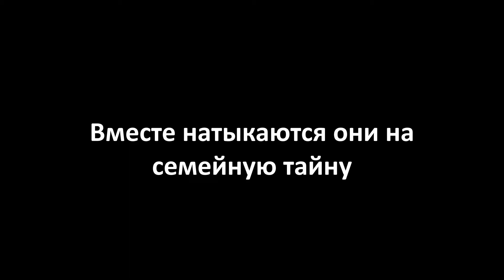Trailer ОСТРОВЪ РАДОСТИ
Артистический блеск и политическое безумие зеркально отражаются в судьбе одной художественной династии. Ольга Толстая становиться любимицей  Гитлера и Гёбельса. В поисках правды ее внучка Наташа в наше время идет по ее стопам. Жизнь ее в корне меняется…
Остров радости (раб. название)
Идея: Наташа Тарасова
Постановка и сценарий: Рут Винекен
Исполнители:
Ольга Толстая /Наташа(внучка) Наташа Тарасова
Ханс / Фридрих (либреттист, завлит) Мирко фон Маттей
пианист           Дмитрий Драгилев

Оператор: Хейнц Кунис, Франк Хензель
Монтаж: Хейнц Кунис

Сердце (И. Дунаевского)
„Puttin‘ on the Rizz“(Irving Berlin)
“Tante Paula” (Walter Kollo)
„Nur nicht aus Liebe weinen” (Theo Mackeben)
„Mein kleiner grüner Kaktus“ (Dorian/ Horda)

Все исторические обстоятельства в пьесе основаны на реальных фактах. Персонажи придуманы по образам реальных людей.

Мы выражаем нашу сердечную благодарность ресторану WEINSTEIN и Культурному форуму Берлин-Хеллерсдорф, а также Максу Крулл и Тане Брадтке.

Идея: Наташа Тарасова
Исполнители:
        пианист           Дмитрий Драгилев

Оператор:
Хейнц Кунис, Франк Хензель

Монтаж:
Хейнц Кунис

Сердце (И. Дунаевского)